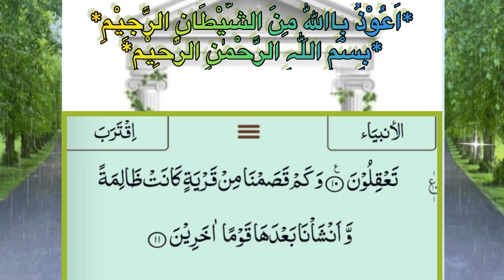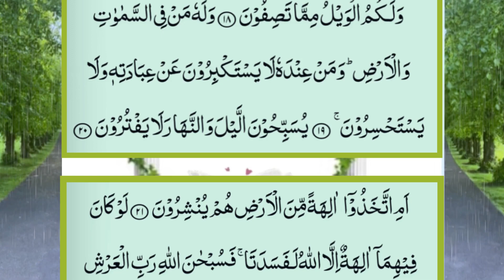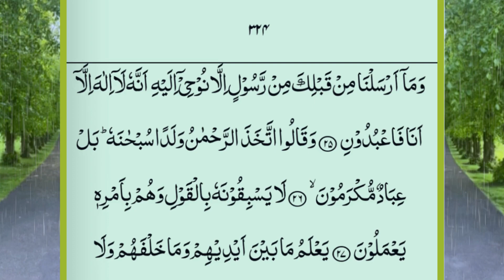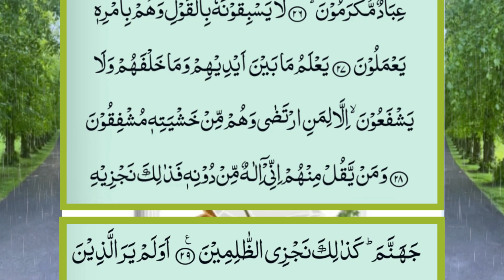Quran Recitation Full || Surah Al Anbiya Ayat 11-29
Noble Quran Recitation, Daily Quran Recitation Full | Surah Al Anbiya
11-29, Surah 21